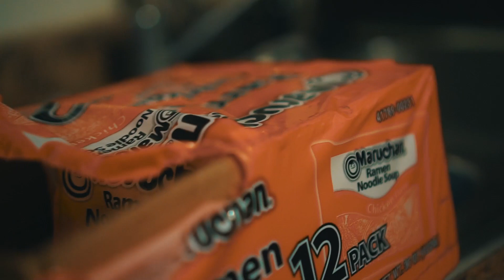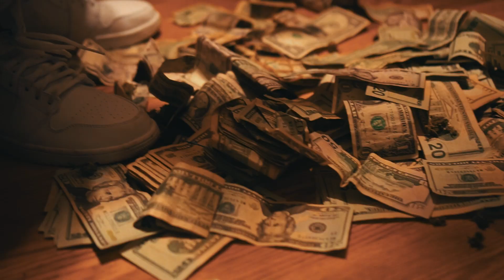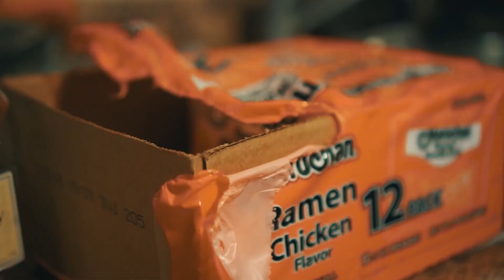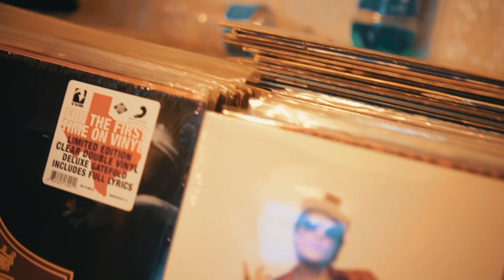Nook feat. Babyface Ray - Ramen Noodles (Official Music Video)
The official music video of Nook Hooks "Ramen Noodles" feat. Babyface Ray produced & shot by Double R.

ARTIST NAME: Nook Hooks Ft Peezy
TITLE OF SONG: That's Crazy
PRODUCER: Double R
SOCIAL MEDIA LINK:  (Instagram) Michigan_nook